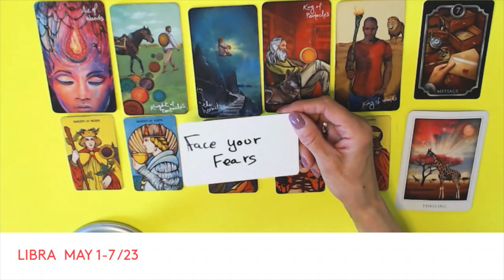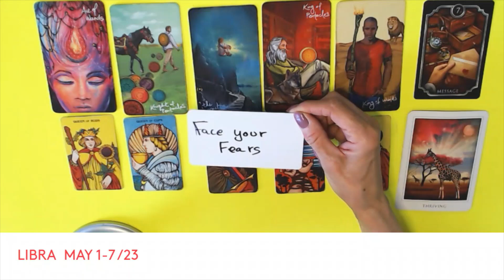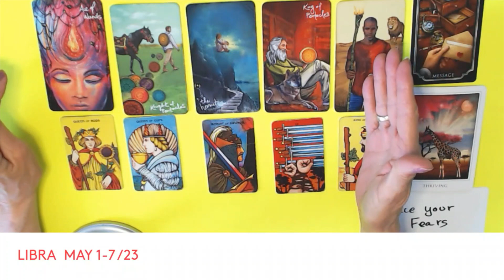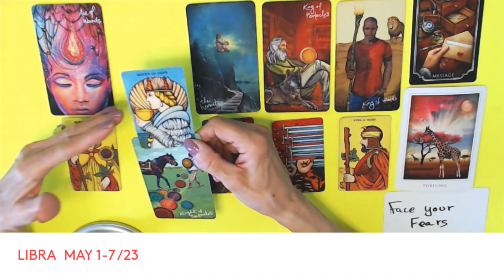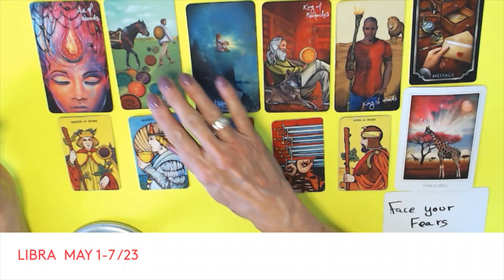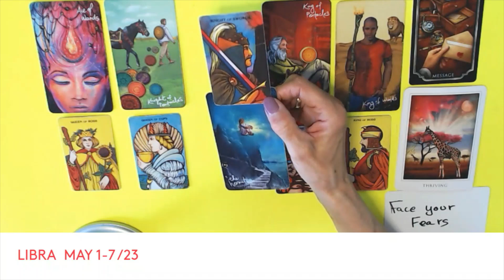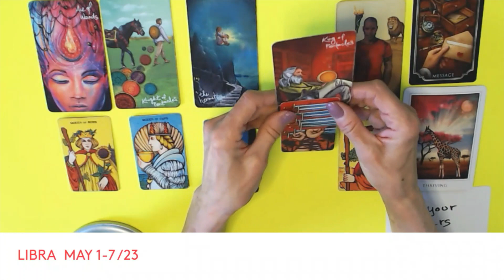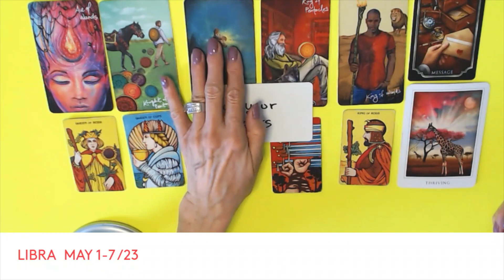LIBRA * THIS IS YOUR TIME TO THRIVE ! TAKING COMPLETE CONTROL AND POWER ! MAY 1-7 /23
WEEKLY PODCASTS